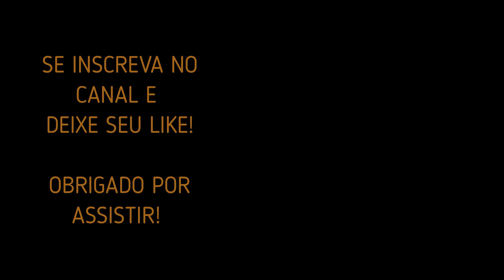EURODANCE 90 Ep. 11